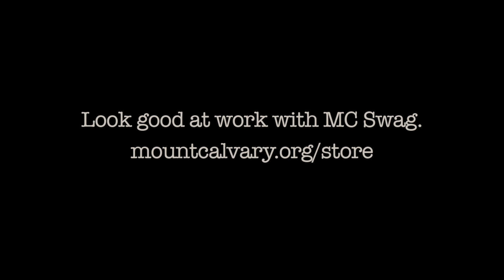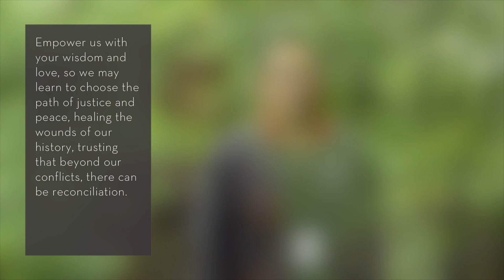Building Bridges 04 - Pentecost 18 - October 04, 2020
Order of Worship - Pentecost 18 - October 3 & 4, 2020

  • Welcome - Pastor Brenda Legred
• Partner Spotlight - Heidi Busch and Luther Hippe with Many Hand Many Meals
  • Sunday School Song "Deep and Wide" Sarah Abelsen with singers Addi Volbrecht, Emery Lang, Autumn Caspers, and Eleanor Abelsen
  • Children's Bible Story - Andrea Fieldhouse Griner
  • Litany
  • Gospel Reading - Matthew 21:33-46 - Lisa Dutton
  • Hymn of the Day "For Everyone Born" (Murray) Confirband Singers: Elena Bergen, Kyra Martin, Anna Mattson; Piano: Monica Livorsi; Bass: Mady Brown
  • Ancient Baptismal Creed - Roxanne Landon
  • Prayers of the People
  • Peace
  • Confession and Forgiveness
  • Holy Communion
  • Blessing
  • Sending Song "Bambalela" (Zulu South African) Singers: Monica Livorsi, Pastor Jose Antonio Machado, Mark Abelsen, Jill Cowan, Pastor Aaron Werner, Cassandra Morgan